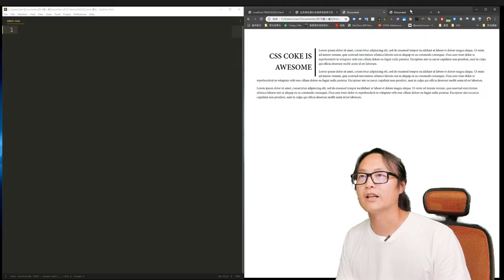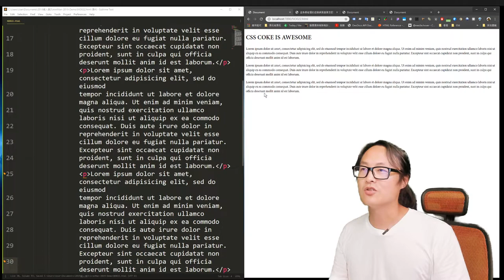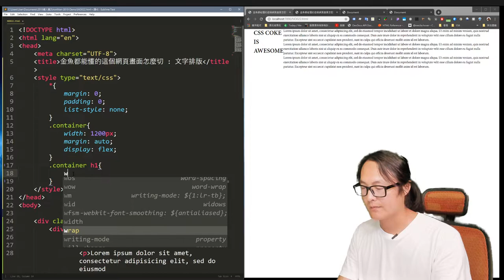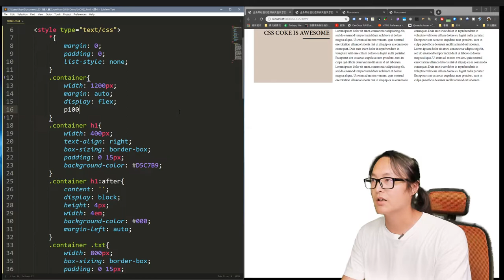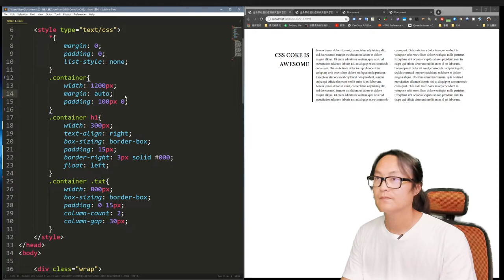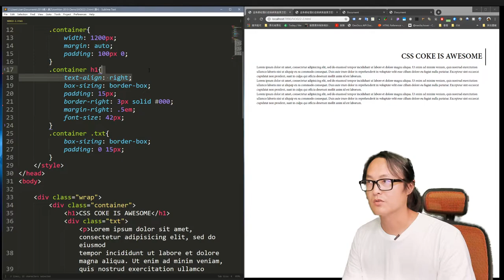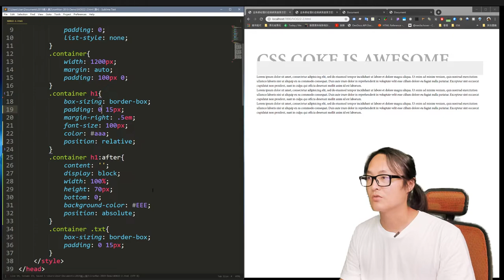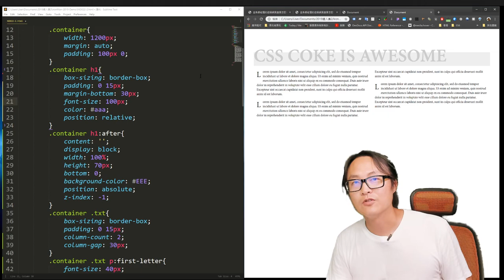金魚都能懂的網頁切版 : 文字排版-上集 NO022 | 切版教學 | HTML教學 | 網頁教學 | 網頁切版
網頁教學如此淺顯易懂，就是金魚都能懂的網頁設計入門啦
文字排版是每個網頁都會有的版塊，其實文字編排可以很靈活的，到底有多靈活呢? 今天就跟著 Amos 一起來切看看囉。
歡迎Line搜尋『@CSScoke』加入Amos公開帳號

本影片同步發表於 2019 iT 邦幫忙鐵人賽

Line搜尋「@csscoke」加入CSS可樂公開帳號，可以收到 Amos 第一手資訊喔

👍若你喜歡我的影片，歡迎利用下方任一方式斗內支持我，謝謝您
💰打賞 AMOS 喝杯咖啡
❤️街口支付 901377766